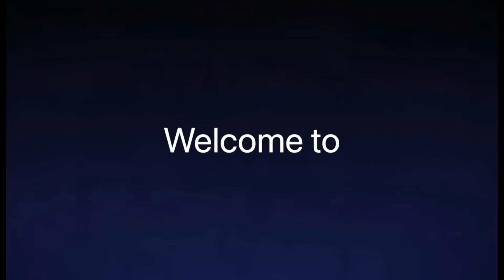Pengajian halaqoh di America